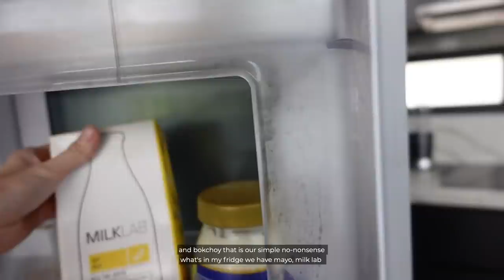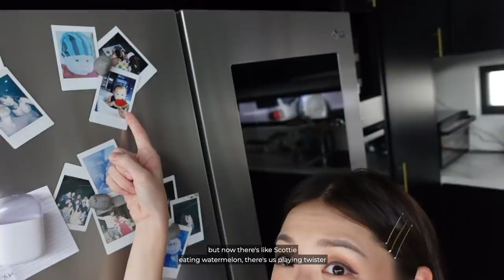Grocery day + best tuna salad recipe!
In these daily vlogs, you’ll see that I spend so much of my time in the kitchen, especially in the morning when I prepare everyone’s breakfast. It takes me so long to whip up something for the entire fam because in this household, everyone has a different food preference. That being said, I really do enjoy the daily grind and love being able to offer my family a yummy start to their day. Nothing’s better than waking up to a peaceful, food-filled morning with the family. ❤️

Since most of you have left comments about a fridge tour, that’s exactly what we’re going to be doing today! Aside from that, we’re doing our weekly grocery run for the whole household, without leaving the house of course!

Also, I’m sharing my Tuna Salad Recipe below for everyone to try! (You can check out the full recipe